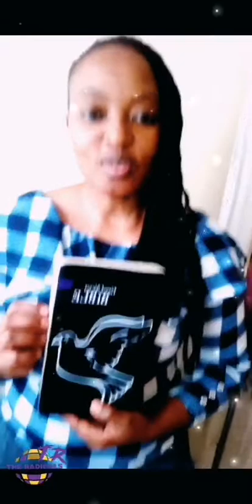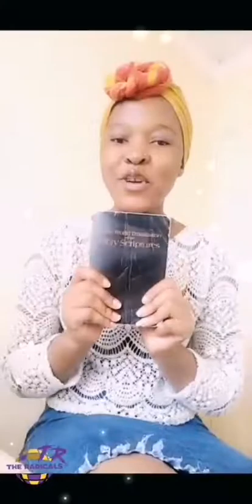Who do you say he is?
People around the world calling God according to them